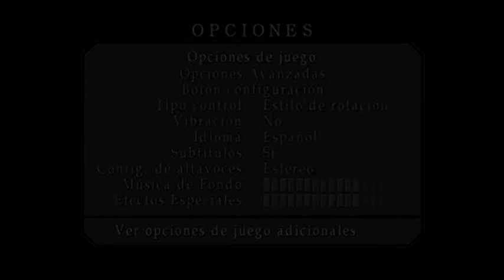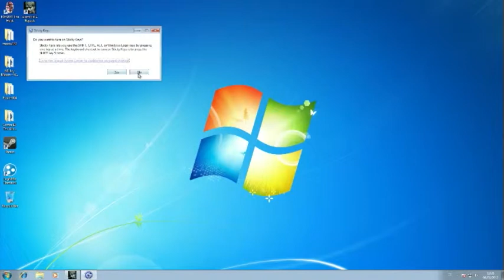Silent Hill 2 [Parte 4] - ¡Joder con StickyKeys!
Silent Hill es una saga muy reconocida en cuanto a juegos de terror se refiere, y aunque tiene muchos títulos de calidad variable, los primeros son impecables. En estas partidas intentaré pasarme Silent Hill 2 de principio a fin, ¡aunque me lleve algunos sustos y tensiones por el camino! :(